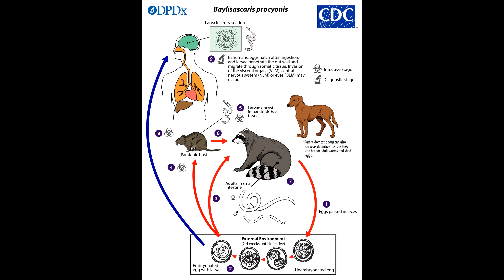AN URGENT PLEA!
CHECK Bo Morehead
Please look at date of video before you donate as things could change.
They are linked to same account so we can keep everything organized and not miss anything.
I hope you will pick one of these ways and donate.
I can't believe that we lost the biggest coon I have ever seen! Hopefully we catch him again and can get him off the homestead.